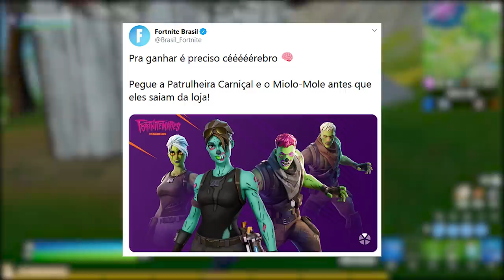FORTNITE - ANIMAÇÃO ESCUDOS e NOVO VEÍCULO?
Nesse vídeo comento sobre nova animação dos escudos, ideia de um novo veículo, novidades e desafios da semana 4 do Fortnite Battle Royale. Espero que gostem :)